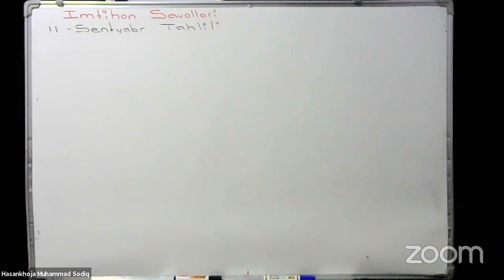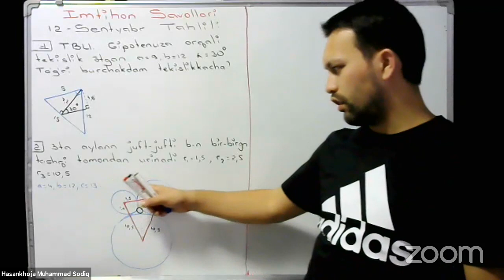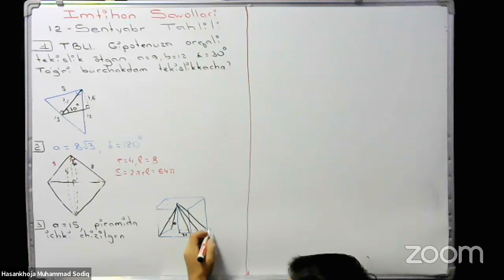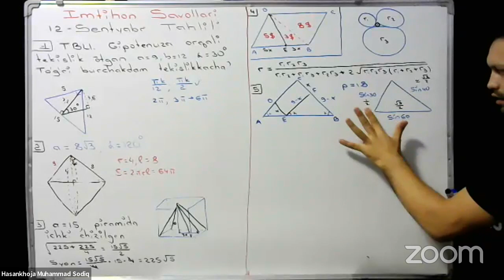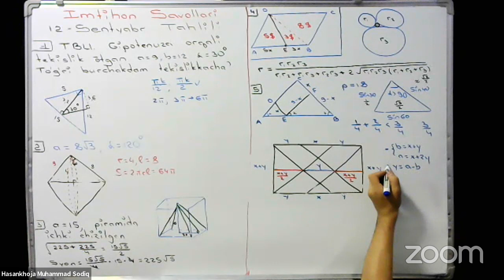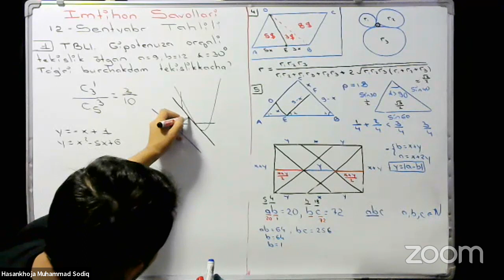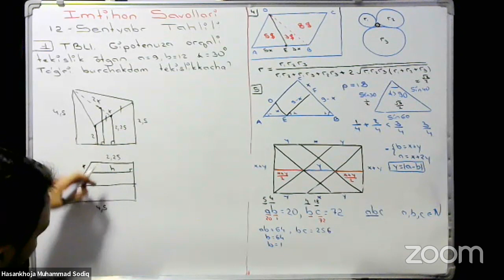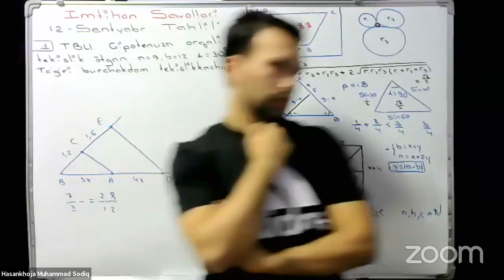12-sentyabr Imtihon savollari tahlili